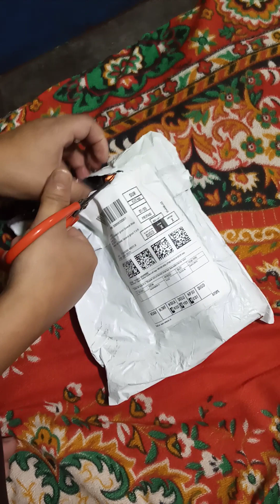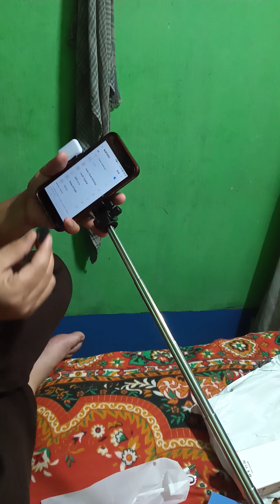selfie stick new amozon